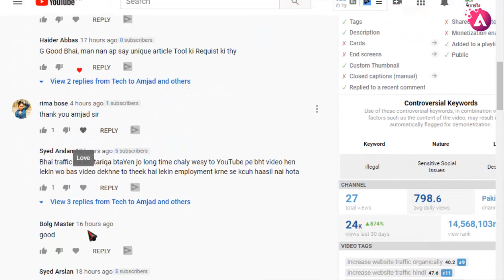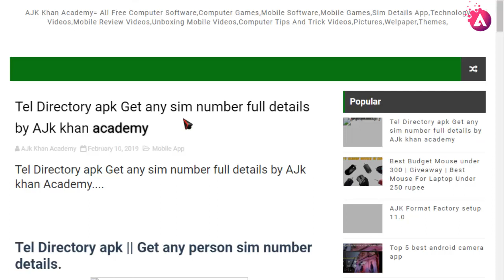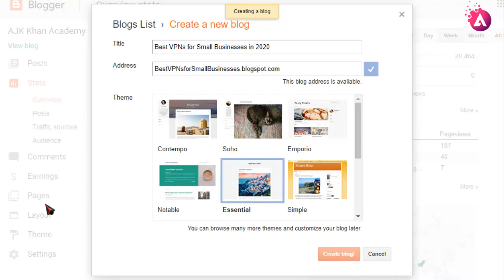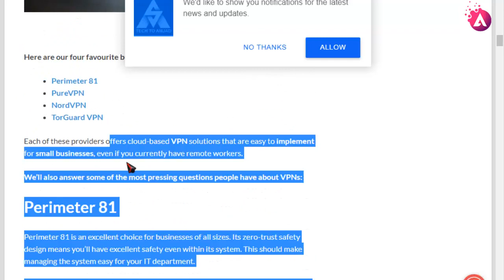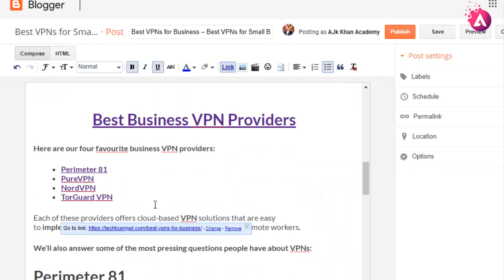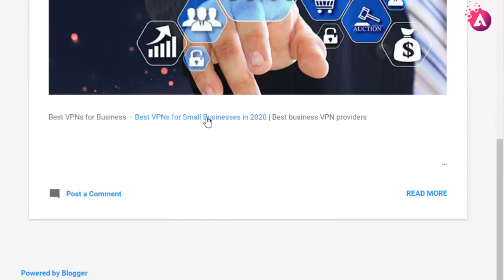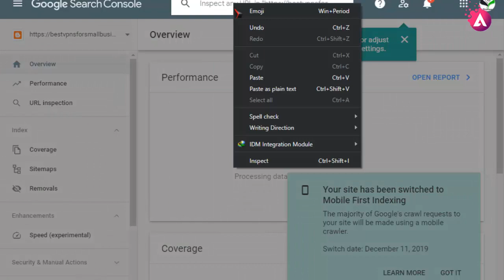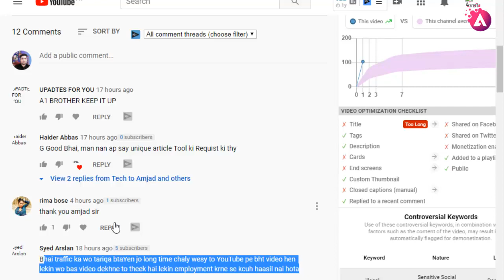How To Increase long time Free Real Organic Instant Website Traffic | increase website traffic hindi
QUERIES SOLVED